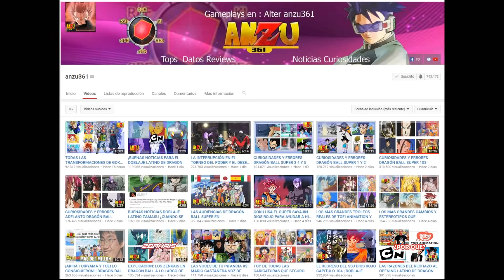Fin del mundo 23 de septiembre 2017 - ANÁLISIS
Fin del mundo 23 de septiembre 2017
RETO FITNESS AQUÍ!
Playeras del canal (Manda inbox)

Bienvenido a Proyecto Paranormal, originalmente conocido como Proyecto Paranormal México, cambió su nombre para dar la bienvenida a toda habla hispana, éste es uno de los canales de misterio más completos, en él, encuentras desde los vídeos más increíbles de internet, historias de miedo, vídeos de fantasmas supuestamente reales, apariciones, también fotos, imágenes, juegos o rituales creepypasta, creepypastas contadas en un lúgubre tono que te harán sentir bastante temor.